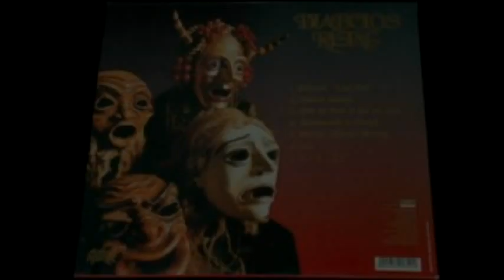Vinnum Sabbati Diabolos rising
More information about DIABLOS RISING. Photos, albums, videos

Release Type: Vinyl
Artist: Diabolos Rising
Album: 666
Label Catalog #: OPLP 023
Label: Osmose Productions
Tracks:
Genocide - I Am God
Vinnum Sabbati
Give Me Blood Or Give Me Death
Satanas Lead Us Through
Sorcery - Scientia Maxima
666
Eshaton ( Apocalypse Opus 2 )

Country: Finland/Greece